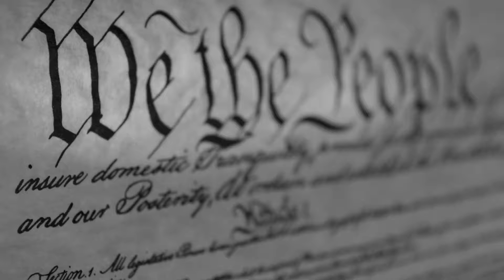Not Afraid Commercial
Terry Holliday for Congress
WV - District 3